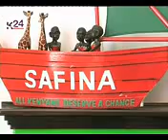Presidential Debate Curtain Raiser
Kenya Presidential Debate 2013 Curtain Raiser: In just a matter of hours, it will go into the annals of history, that Kenya's first-ever presidential debate was held live in all the 34 radio stations and 8 TV stations. Monday's, 11th February 2013, event will just be the first of two debates held w weeks apart. A mixture of anxiety and joy marked the preparation process to ensure perfection during the big debate. Here is a look at the preparations of the much anticipated presidential debate.